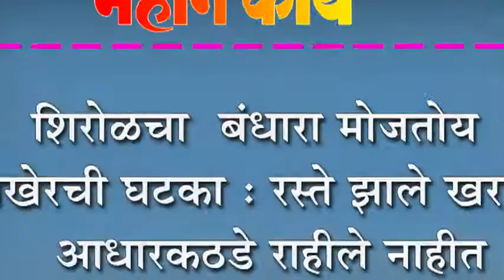शिरोळचा बंधारा मोजतोय अखेरची घटका : रस्ते झाले खराब, आधारकठडे राहीले नाहीत